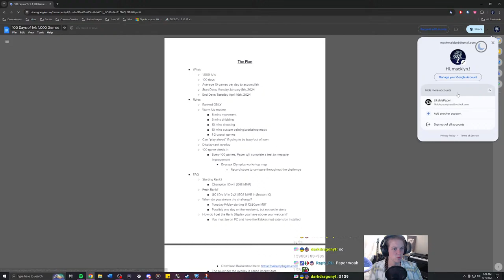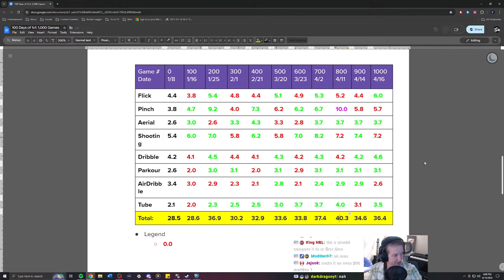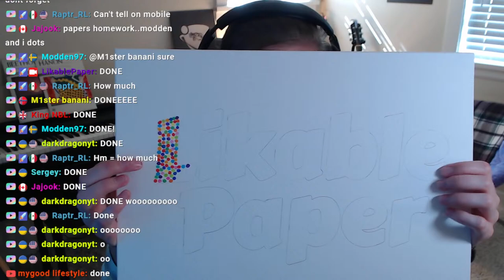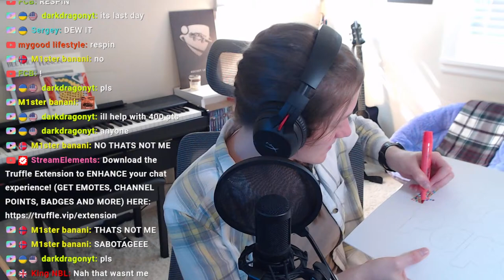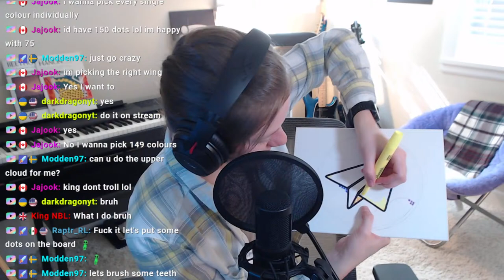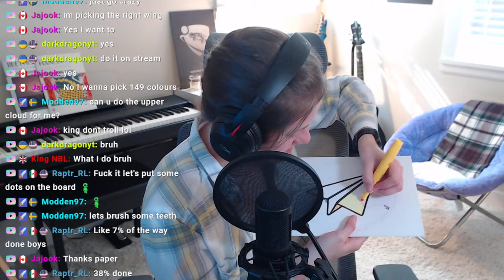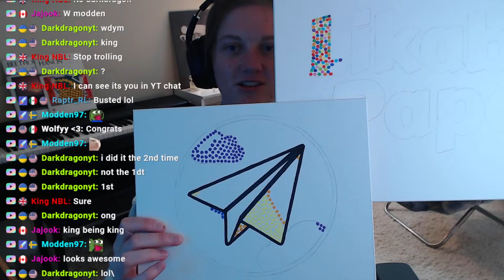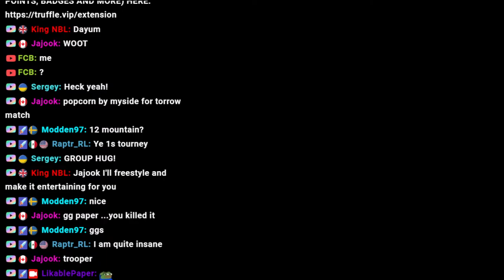🔴 IT'S THE FINAL DAY!!! 🙌 | Day 100 | 100 Days of 1v1: 1000 Games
Days Left: 0
Games To Go: 34
Current Win/Loss: 486-480
Starting Rank (MMR): Champ I Div II (1013)
Current Rank (MMR): Champ II Div II (1071)

Game 900 Eversax's Olympic Scores:
Flick- 4.4
Pinch- 5.8
Aerial- 3.7
Shooting- 7.4
Dribble- 4.2
Parkour- 3.1
AirDribble- 2.9
Tube- 3.1
Total- 34.6
*NEW RUN COMPLETED EVERY 100 GAMES*

⬇️ Want to know the details of the challenge? Look no further than the Google Doc linked below! ⬇️
Let me know in the chat/comments if you have any other questions!

🎤 I Make Music! LikablePaper on all platforms!

For those who care, I have set a goal to become monetized before the 100 Days of 1v1 Challenge is completed. Otherwise, I cannot continue to pursue content creation full-time. The channel progress as of this stream/video is below ⬇️

Watch Hours: 2,868/4,000